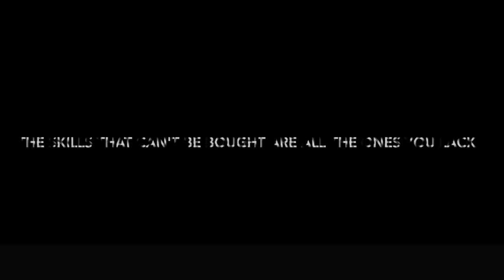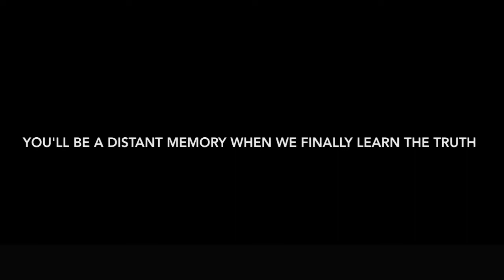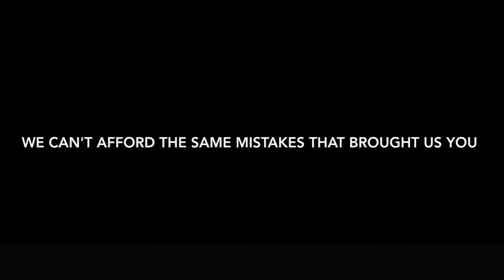The Sky Is Green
A 2017 Protest Song